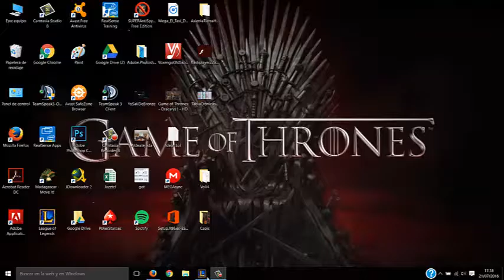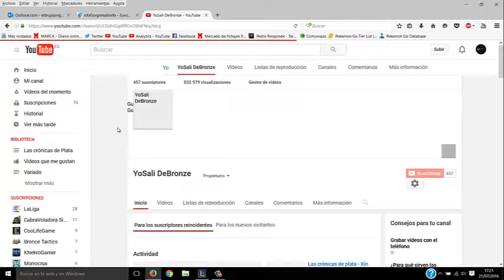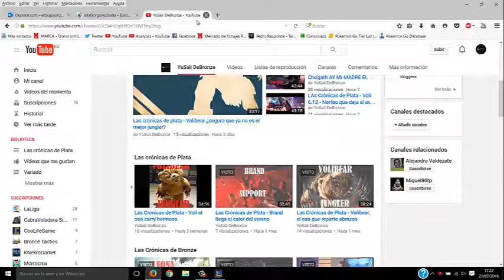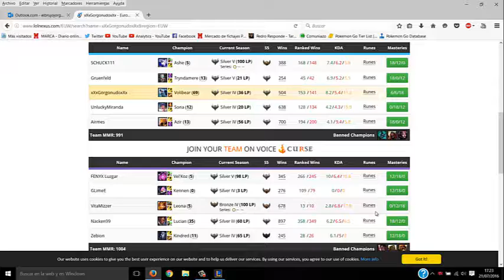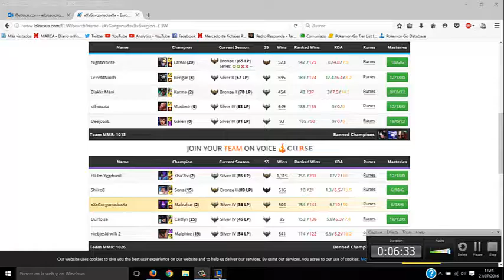Las Crónicas de Plata - Malzahar MID murgaños + ébola = GG WP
El mago del vacío del que no peudes escapar